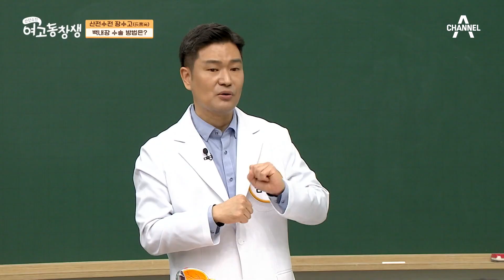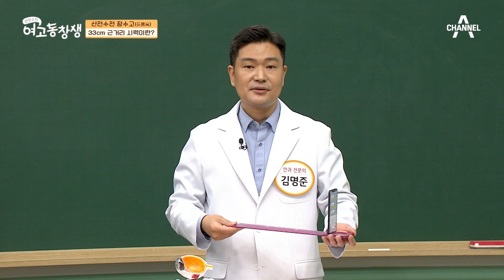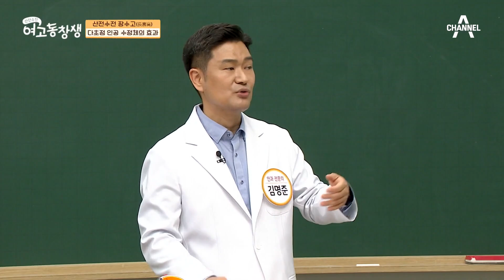백내장 수술로 노안까지 교정이 가능할까? 다초점 인공 수정체의 효과 | 산전수전 여고동창생 75 회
백내장 수술로 노안까지 교정이 가능할까?
다초점 인공 수정체의 효과